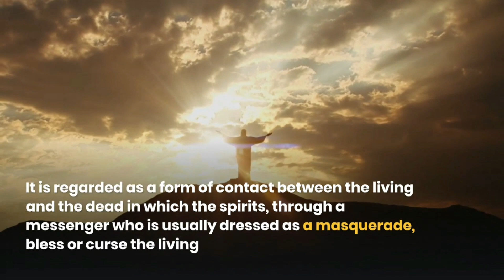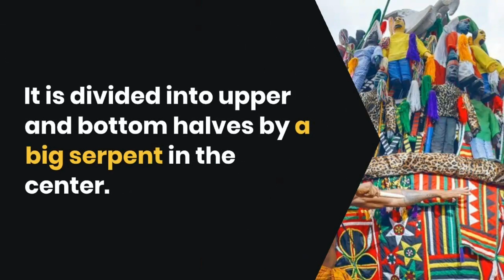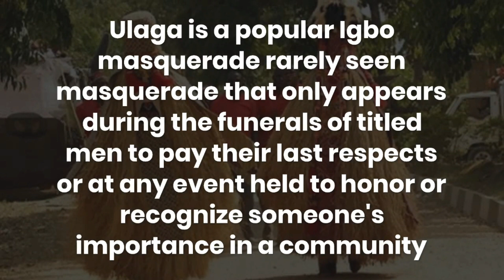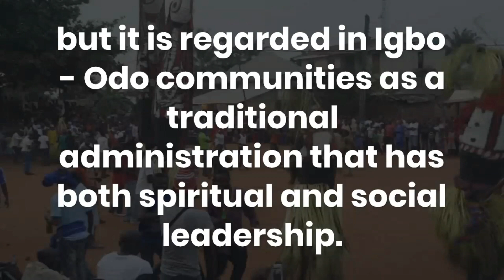The Top 5 Igbo Masquerades - The Ijele, Izaga, Ulaga, Agaba, and Odo Masquerade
Mmanwu is a traditional masquerade of the Igbo people of Southeastern Nigeria. They are performed only by males in exclusive secret societies and involve the use of elaborate, colorful costumes that are meant to invoke ancestral spirits.

Top 5 are:
Ijele  Masquerade
Izaga Masquerade
Ulaga Masquerade
Agaba Masquerade
Odo Masquerade

We create videos with these tools